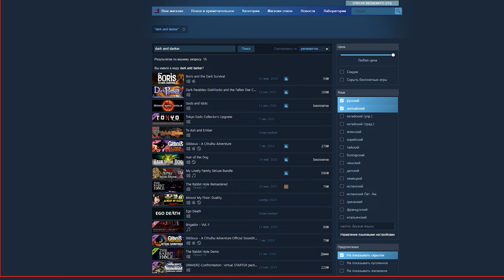Запретили Dark and Darker - Новости: Игру Убрали из Стима!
Новости Дарк энд Даркер (IronMace).